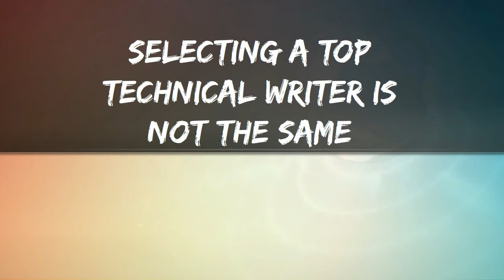How the @#&% Do You Interview a Great Technical Writer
Interviewing and selecting a great technical writer is not the same as selecting an engineer. Let JBS technical writing show you the wrong way...and the right way.